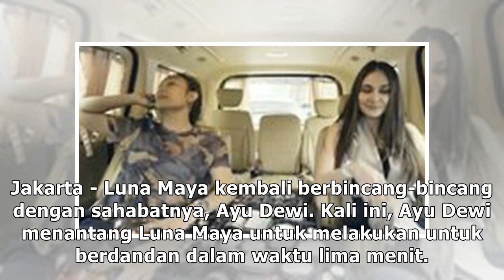Luna Maya Ngaku Kurang Tidur, Ayu Dewi: Mikirin Siapa Sih?